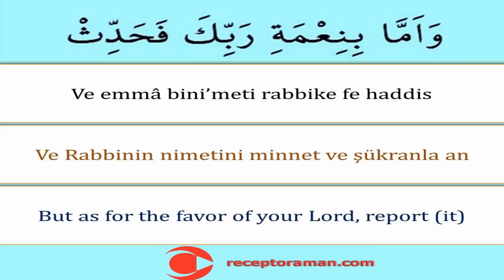Duha Suresi 10. Ayet 33 tekrarlı - Kolayca Ezberlemek İçin duha 10. Ayet - Pate metodu ile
Duha suresi 10. Ayeti arapça okunuşu türkçe yazılışı ve anlamını sırasıyla tecvitli oku dinle ezberle 33 tekrarlı

Duha suresini ayet ayet tecvitli olarak bu eğitim videolarıyla kolayca ezberleyebilirsiniz.

Günde 1 ayet haftada 1 sure namaz surelerinin tamamının arapça okunuşu türkçe yazılışı ve anlamını sırasıyla tecvitli oku dinle ezberle 11 tekrarlı

* Ücretsiz dini eğitim veren bir youtuber olarak binlerce kişiye kısa namaz sureleri ve namaz dualarını tecvitli  doğru okunuşuyla öğrettik ezberlettik hamdolsun. Arapça yazılışı ve okunuşunun yanında türkçe okunuşunu, türkçe anlam ve meallerini de öğrettik. Bunun yanında ingilizce anlamlarını da unutmadık. You tube kanalımızın binlerce takipçisi bu metotla asırların hafızlık tecrübesi olan parça tekrar ezberleme metoduyla bilgisayarlarından ve cep telefonlarından takip ederek kolayca ezberledi. Bu çalışmalarımızda namaz dualarının ve kısa namaz surelerinin orjinal Arapça yazılış ve okunuşlarını görsel ve yazılı olarak gösterdik ve aslına uygun seslendirdik tecvitli ve kıraatli olarak okuduk. Bu vesileyle hiç planda yokkken you tube kanalımızda milyonlarca tıklanmaya ve izlenmeye ulaştık. Türkiye ve dünyada ilk ve tek olan ücretsiz kuran çalışmaları ve kuran öğreniyorum videoları ve görselleri hazırladık. En kolay okunuşlu bilgisayar hatlı kuran ile de kuran öğrenmeyi kolaylaştırdık. Kuran dinle oku takip et kolayca öğren ezberle mukabele yap ve hatim indirdir sloganıyla yola çıktık. Hepimizin yolu açık olsun.

* Yine binlerce kişiye Kuran-ı Kerimi tecvitli bir şekilde doğru okunuşuyla öğrettik. Bilgisayar hatlı ve en kolay okunan kuran hattıyla yazısıyla bilgisayarlardan tabletlerden ve hatta cep telefonlarından bile kolayca hatim etme ve mukabele okuma takip etme dinleme ile hatim yapma imkanı sağladık. İlk defa kuran öğrenenler için hazırlamış olduğumuz dünyada ve Türkiyede ilk ve tek olan kelime kelime kuran okuma ders tekniğiyle de bu alanda you tubeda bir çığır açtık hamdolsun. En yavaş kuran okuyuş şekliyle de you tube kanalımızı takip edenlere güzel bir kuran ziyafeti ve kuran dinletisi sunmaya çalıştık. Diyanet İşleri Başkanlığı Kuran Portalına çok teşekkür ederiz.

* Ayrıca 7den 70e herkesin rahatça öğrenebilmesi için, yurtdışındaki türkçesi zayıf olan öğrencilerin bile rahatça ezberleyebilmesi için 32 farz nelerdir onları hazırladık. 32 farz kolayca ezberlensin ve akılda daha kalıcı olsun diye imanın şartını, islamın şartını, guslün farzı, abdestin farzı, teyemmümün farzı ve namazın içindeki ve dışındaki farzlarını şarkı ve şiir formunda düzenledik. Bu çalışmalara Allahın zati sfatları ve subuti sıfatlarını öğrenme ve kolayca ezberletmek için de eğitim videoları ve çalışmalarını da ilave ettik ki bu çalışma da neredeyse Türkiye ve dünyada ilk özelliğini taşımaktadır.

Bütün bu çalışmalara ek olarak aslına ve usulüne uygun ezan nasıl okunur müezzinlik nasıl yapılır bunlarla da ilgili eğitim videoları hazırladık, çalışma ve görsel materyaller hazırladık. Bu videolarda ezan ve kamet cümlelerinin orjinal Arapça yazılış ve okuşlarını gösterdik ve usulüne uygun olarak okuyup seslendirdik. Daha kolay ezberlensin diyerek hem türkçe okunuş ve anlammlarını yazdık hem de birden fazla tekrarlamak suretiyle yeni ezberleyecek olanlara ciddi kolaylıklar sağladık. İlgili çalışmalarımııza ulaşmak için aşağıdaki linki tıklayabilirsiniz: